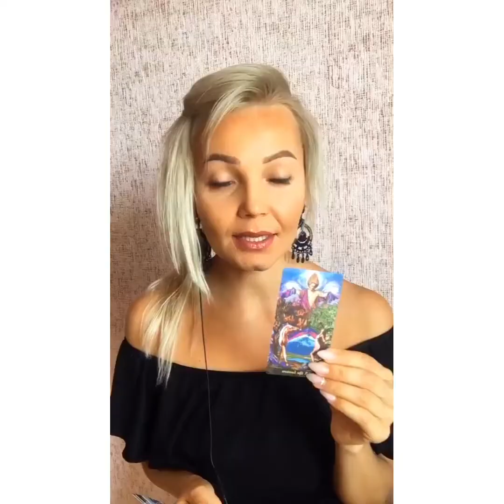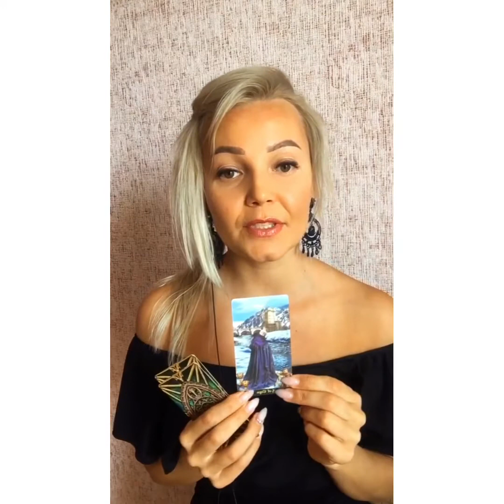НАСТРОЙКА ♦️ ТАРО 2️⃣1️⃣0️⃣9️⃣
Обучение и считывание Таро.
Больше тысячи отзывов.
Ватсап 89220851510